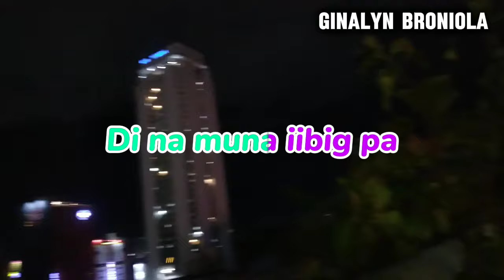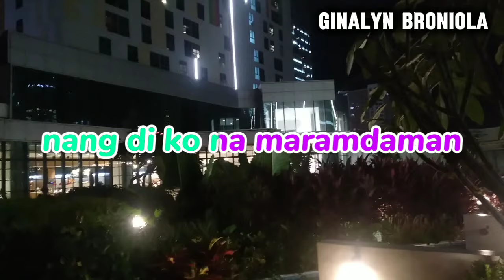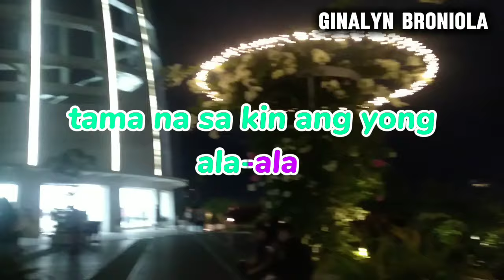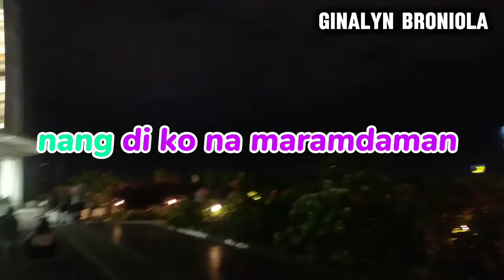kahapon nag daan karaoke by:April boy Rigino